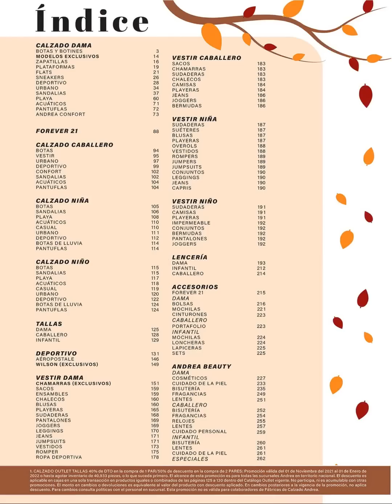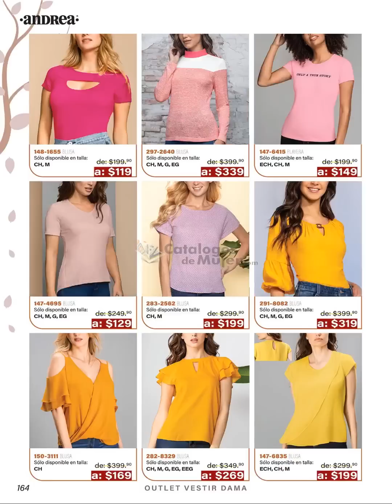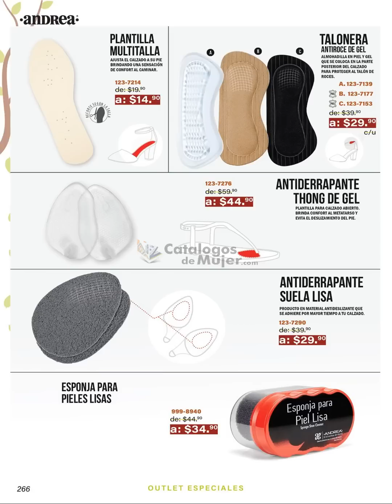CATÁLOGO ANDREA OUTLET NOVIEMBRE DICIEMBRE 2021 / ENERO 2022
REYNAS hoy les comparto el NUEVO / CATÁLOGO ANDREA OUTLET NOVIEMBRE DICIEMBRE 2021 / ENERO 2022

Para ver el catálogo completo 2021.
Haz clic en este enlace: ▼

                 --♥♥♥♥♥ SÍGUEME AQUÍ ♥♥♥♥♥--